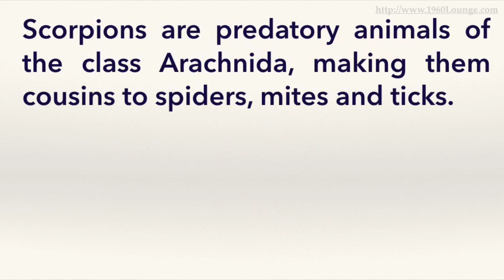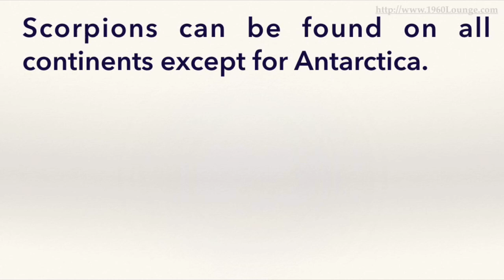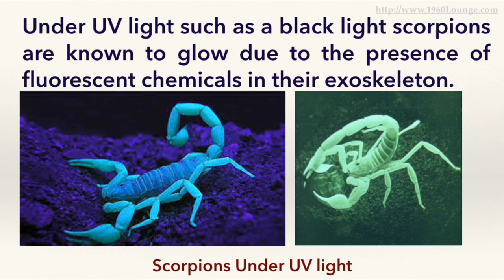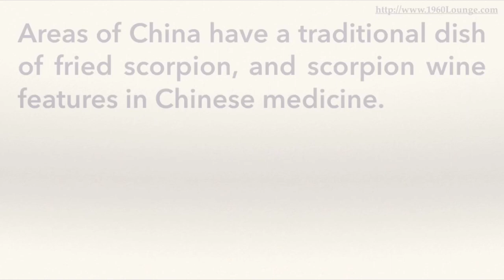Scorpion Facts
Points Covered by this Facts Video
scorpion images ,
watch scorpion season 3 ,
scorpion watch series ,
scorpion tv series episodes ,
scorpion venom ,
scorpion pictures ,
cbs scorpion ,
team scorpion ,
scorpion season 4 ,
scorpion serie tv ,
skorpionen ,
scorpion 3 ,
scorpion shoes ,
scorpion tail ,
what do scorpions eat ,
how to do a scorpion ,
scorpion 2 ,
can a scorpion kill a dog,
can a scorpion kill a human,
can a scorpion kill a lion,
can a scorpion kill you,
can am scorpion,
can u eat a scorpion,
can you die from a scorpion sting,
can you eat a scorpion,
can you eat a scorpion raw,
can you eat scorpion fish,
could a mouse kill a scorpion,
could a scorpion kill a dog,
could a scorpion kill a lion,
could a scorpion kill a snake,
could a scorpion kill you,
could a scorpion sting kill itself,
could i be a scorpio quiz,
could the scorpions speak english,
did cbs renew scorpion,
did i get stung by a scorpion,
did megan die on scorpion,
did sub zero kill scorpion,
did the scorpion king exist,
did the tv show scorpion get cancelled,
did they cancel scorpion,
did they renew scorpion,
did walter die in scorpion,
do a scorpion,
do scorpions bite,
do scorpions glow,
do scorpions have eyes,
do scorpions hibernate,
do scorpions jump,
do scorpions lay eggs,
do scorpions live in florida,
do scorpions shed,
do scorpions travel in pairs,
does a scorpion die after it stings,
does a scorpion have a backbone,
does a scorpion leave a stinger,
does a scorpion make a sound,
does a scorpion sting hurt,
does hulu have scorpion,
does megan die in scorpion,
does netflix have scorpion,
does toby die in scorpion,
does walter die in scorpion,
how much is a scorpion bowl,
how much is an emperor scorpion,
how much is scorpion in injustice,
how much is scorpion venom,
how scorpion bite,
how to scorpion fatality,
how to scorpion kick,
how to scorpion pose,
how to watch scorpion,
how to watch scorpion online,
is a giant scorpion,
is a scorpion a fish,
is a scorpion a spider,
is a scorpion an animal,
is a scorpion an insect,
is deathstalker scorpion,
is it a bark scorpion,
is mortal kombat scorpion,
is scorpion cancelled,
is scorpion renewed,
is sub zero and scorpion,
is the sea scorpion,
should i get a pet scorpion,
should i get a scorpion or tarantula,
should i go to the er for a scorpion sting,
should i go to the hospital for a scorpion sting,
should i kill a scorpion,
should i kill the scorpion dark souls 2,
should i watch scorpion,
should you eat a scorpion,
should you put ice on a scorpion sting,
should you take benadryl for a scorpion sting,
was scorpion a fan of johnny cage,
was scorpion cancelled,
was scorpion on last night,
was scorpion on tonight,
was scorpion on tv last night,
was scorpion renewed,
was scorpion renewed for season 4,
was that the season finale of scorpion,
was the scorpion king,
was the tv show scorpion cancelled,
watch scorpion online,
what is a bark scorpion,
what is a scorpion fish,
what is a scorpion kick,
what is a scorpion pepper,
what is a sea scorpion,
what is a whip scorpion,
what is scorpion about on cbs,
what is scorpion sting,
what is the tv show scorpion about,
what's in a scorpion bowl,
when does scorpion return,
when the scorpion stings,
where is a scorpion's habitat,
where is a scorpion's sting,
where is the venom in a scorpion,
why scorpion in tequila,
why scorpion venom is expensive,
why scorpions glow,
why the scorpion jacket in drive,
why was scorpion cancelled,
why was the scorpion king a scorpion,
why would a scorpion sting itself,
why would scorpions be in my house,
wiki scorpion,
will a scorpion kill itself,
will a scorpion sting hurt my dog,
will a scorpion sting itself,
will a scorpion sting itself to death with alcohol,
will a scorpion sting kill you,